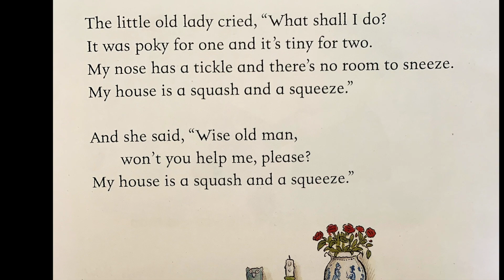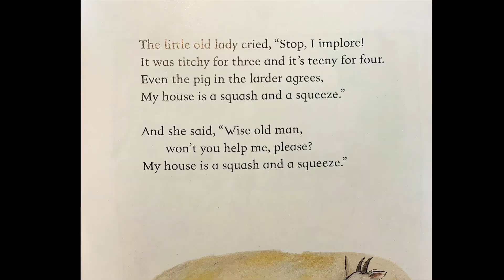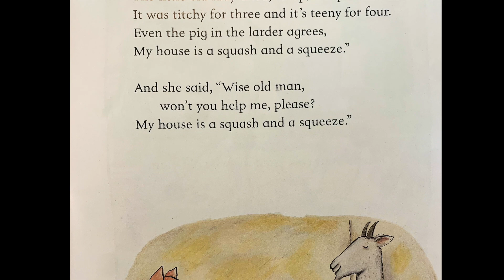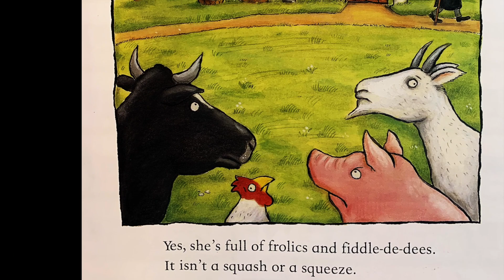A Squash and a Squeeze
''Wise old man, won't you help me, please? My house is a squash and squeeze.''

What can you do if your house is too small? The wise old man knows: bring in a flappy, scratchy, noisy crowd of farmyard animals. When you push them all out again, you'll be amazed at how big your house feels!

The brilliantly funny A Squash and a Squeeze was the first ever picture book written and illustrated by the award-winning team of Julia Donaldson and Axel Scheffler, authors of The Gruffalo.